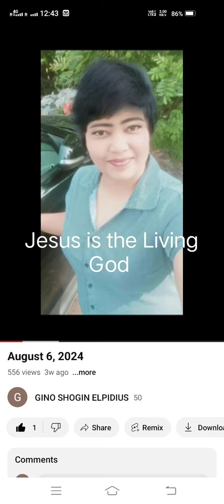August 31, 2024